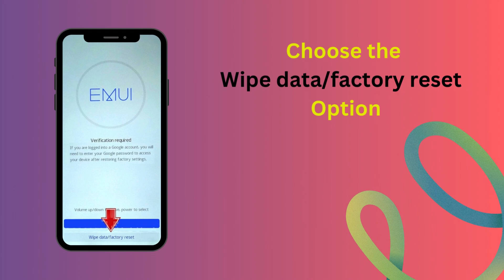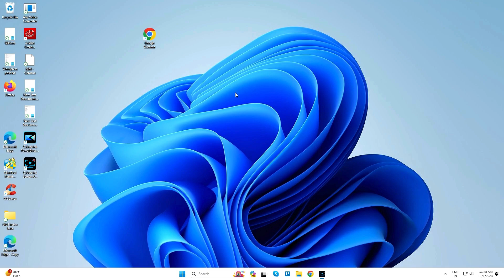How to Hard Reset Honor 70 Lite 5G Android mobile – Forgot Password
How to Hard Reset Honor Android mobile – Forgot Password | how to unlock phone if forgot password

Here you can know the Honor Reset methods, Hard reset method, Reset with Google find my device remotely.

Hard Reset :

Step 1 : At first, turn off your phone by using the Power button.
Step 2 : At first push Volume Up and Power key for a few seconds.
Step 3 : Then choose clear data by using Volume keys to navigate and the Power button to accept it.
Step 4 : Now select Factory reset and type in a word yes.
Step 5 : In the next step tap Factory reset.
Step 6 : Go back to Main Menu and Restart.
Step 7 : Finally choose reboot system by using the Power key.
Step 8 : Successfully completed reset your mobile.